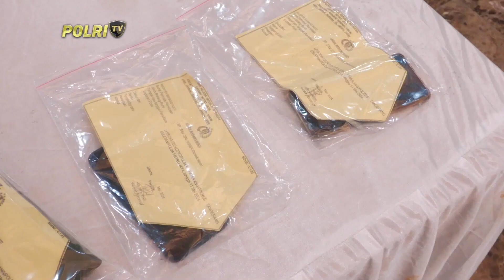PENGUNGKAPAN KASUS PEMBUNUHAN DI TANGSEL